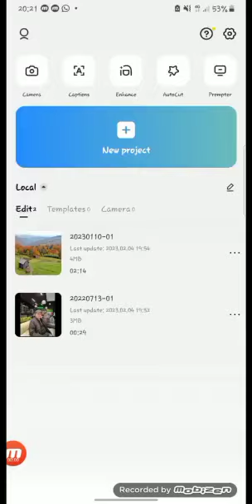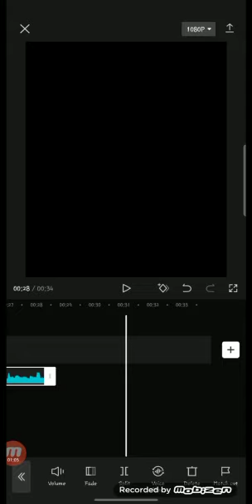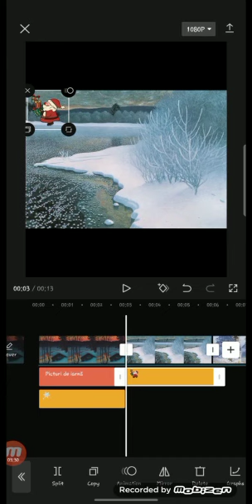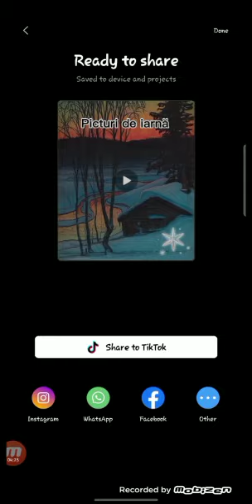Cum realizezi un clip din imagini cu CapCut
Unul dintre proiectele realizate de elevii clasei a VII-a ai Școlii Gimnaziale Excelsis, pentru ora de informatică, la capitolul editare foto-audio-video. Un mod uimitor de a învăța unii de la alții!